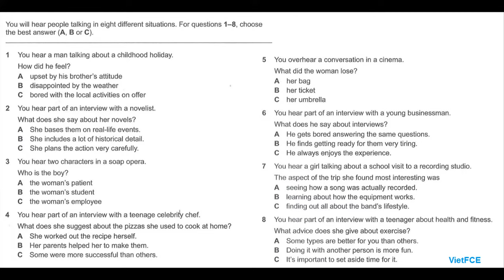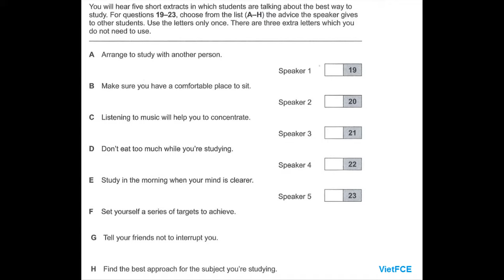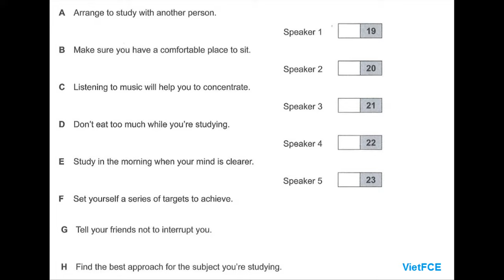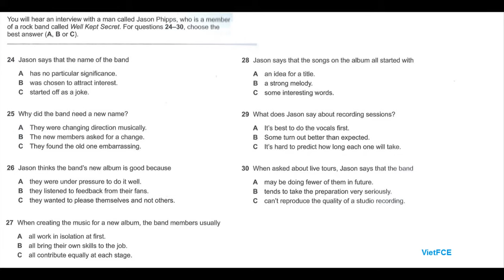Full B2 First (FCE) Listening Test 2 with answers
Full FCE Listening Test 2 with answers helps you practise listening skills for Cambridge B2 First (FCE) Listening Test new format.

The Cambridge B2 First listening test has 4 parts, 30 questions, and takes about 40 minutes.

0:00 Intro
0:05 Part 1
12:04 Part 2
19:15 Part 3
25:57 Part 4
Answers 1-8: 33:10
Answers: 9-18: 42:43
Answers: 19-23: 46:12
Answers: 24-30: 49:22